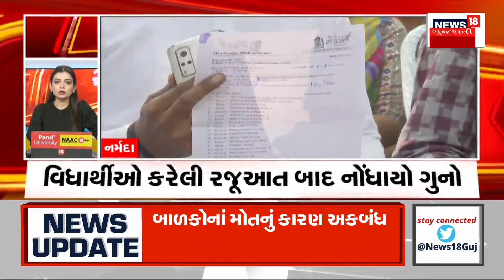Samachar Superfast | Gujarati News | આજના તાજા સમાચાર | Latest News | Top Headlines | Today News